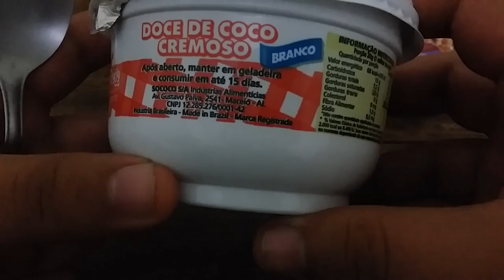Sococo doce de coco.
Curiosamente nunca tinha visto esse doce.